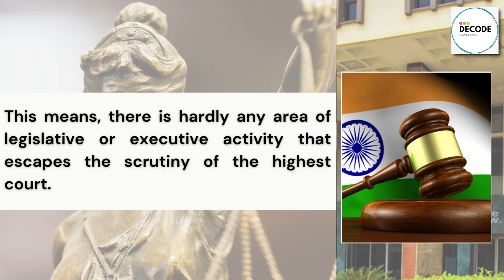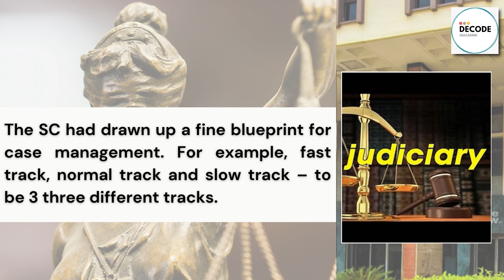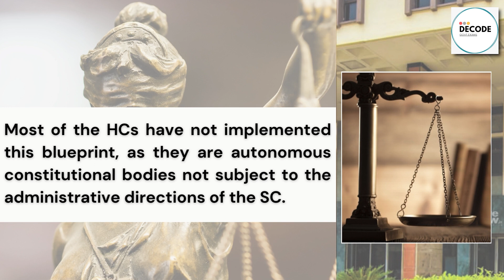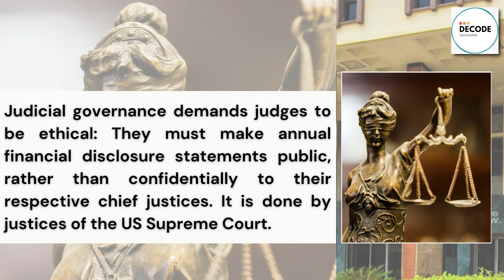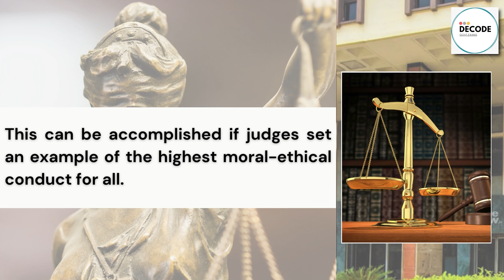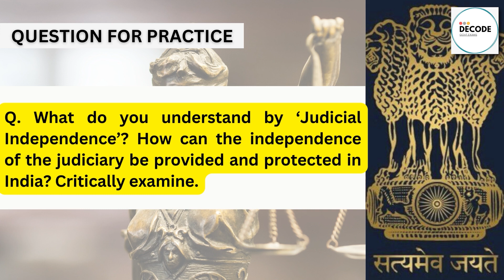क्या Judiciary के अंदर accountability होना जरुरी है ?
Welcome to  Decode Govt Exams- A complete online academy for all your Govt Exams- UPSC, State Level Examination, and all the updates and information related to Govt Exams.
Decode Govt exam-  Online Academy is the platform where you find guided and expert content related to UPSC Exams and Other Govt Examinations free of cost.
We are here to provide you with guided preparation for Civil Service Exam, in short CSE conducted by Union Public Service Commission.
We are here to provide you with experts guided, result-oriented, timely and continuous, free-of-cost preparation, for all the aspirants from rural to urban areas.